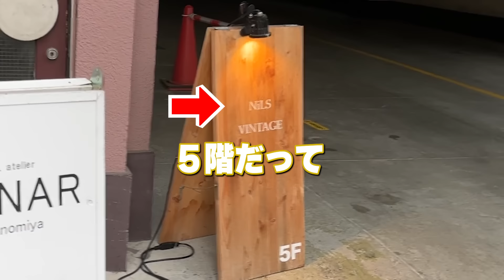SixTONES【アポなし旅 2024夏～06～】緊急買い物で古着コーデ!!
今回は遊園地で「ずぶ濡れ💦」になっちゃったので
古着屋さんで緊急買い物！
そんでもって、好きな服をそれぞれ選んで、オシャレ～にチェンジしました！
散々歩いて、疲れたけど最後にはメンバー大満足ww
どんなコーデになったか、最後までご覧ください！